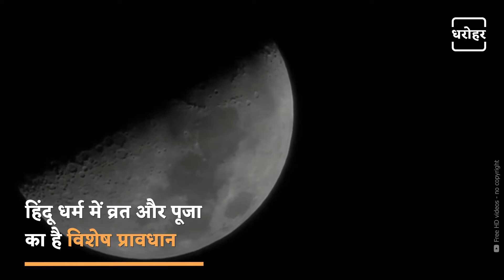Margashirsha Purnima Vrat Vidhi And Significance | मार्गशीर्ष पूर्णिमा व्रत की पूजा विधि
Margashirsha is great significance celebrated as Margashirsha Purnima. On this day devotees perform ritualistic bath in the sacred rivers and worship Lord Vishnu with utmost devotion.

मार्गशीर्ष पूर्णिमा 30 दिसंबर को है। हिन्दू धर्म में पूर्णिमा तिथि का विशेष महत्व होता है। इस दिन पवित्र नदी अथवा जलकुंड में स्नान एवं दान-पुण्य के कार्य किए जाते हैं। मार्गशीर्ष पूर्णिमा पर भगवान दत्तात्रेय की जयंती भी मनाई जाती है। पूर्णिमा तिथि पर चंद्रमा अपनी पूर्ण आकृति में होता है। NEWJ धरोहर पर देखिए मार्गशीर्ष पूर्णिमा की कहानी.

𝐖𝐞𝐛: 𝐡𝐭𝐭𝐩𝐬://𝐰𝐰𝐰.𝐭𝐡𝐞𝐧𝐞𝐰𝐣.𝐜𝐨𝐦